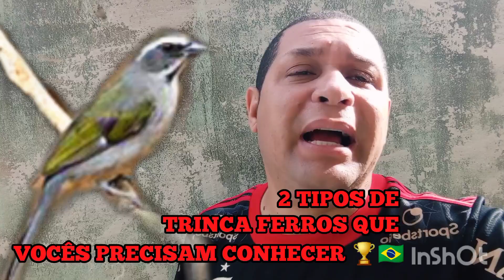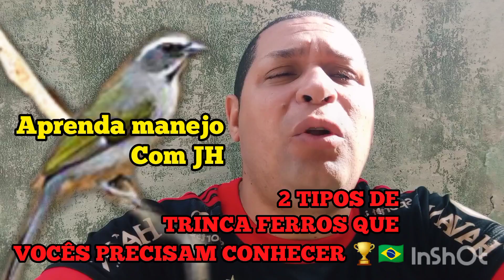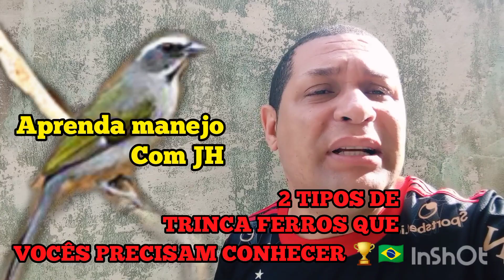ESSES DOIS TIPOS DE TRINCA-FERRO PODEM TIRAR SEU SONO 🏆🇧🇷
ESSES DOIS TIPOS DE TRINCA-FERRO PODEM TIRAR VOCÊ DO SÉRIO E MUITAS VEZES POR A GENTE NÃO CONHECER A GENTE ATÉ PASSA PARA FRENTE ACHANDO QUE NÃO TEM SOLUÇÃO SE VOCÊ NÃO ASSISTIU ESSE VÍDEO ASSISTA ATÉ O FINAL PARA VOCÊ COMPREENDER PORQUE ESSAS COISAS ACONTECEM E POR QUE O TRINCA-FERRO TEM ESSE COMPORTAMENTO AGRADEÇO A TODOS SE INSCREVAM NO CANAL E COMPARTILHA E TAMBÉM DEIXEM O LIKE A GENTE NECESSITA MUITO DISSO E PRECISA DE VOCÊS PARA DAR AQUELA FORÇA SEMPRE PACIÊNCIA É TUDO 🏆🇧🇷